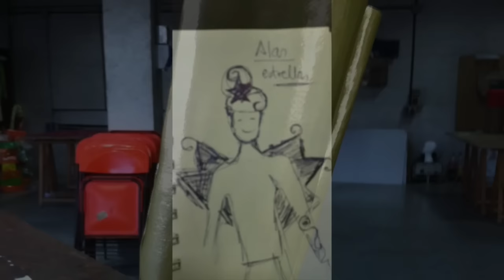Cabalgata de Reyes 2016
Este vídeo versa sobre Cabalgata de Reyes 2016